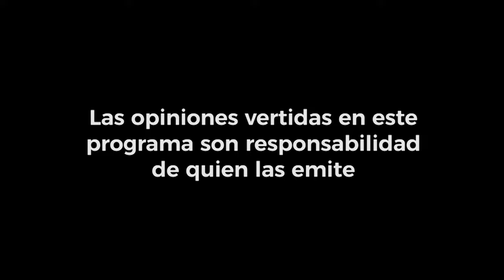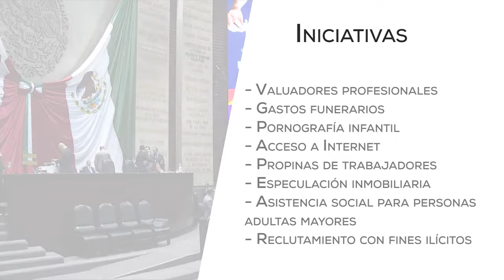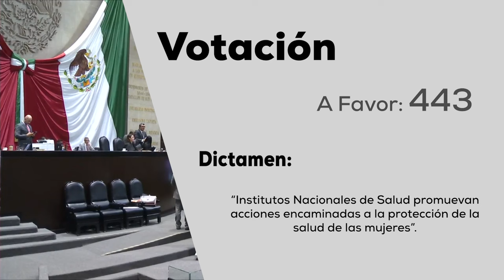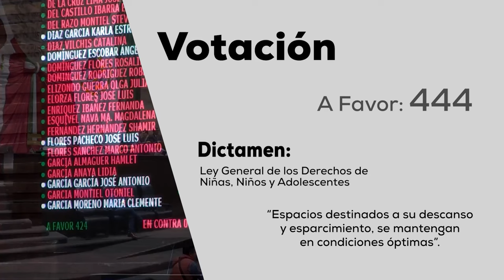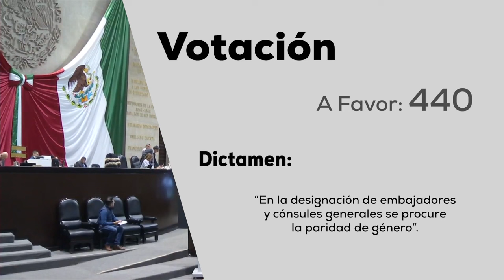Parlamento Abierto #250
Programa semanal de crónica legislativa con la periodista Ivonne Melgar sobre los acontecimientos más relevantes ocurridos en San Lázaro, que afectan de manera directa a las y los mexicanos; con opiniones plurales, en el que participan todas las voces representadas en la Cámara de Diputados.

Temas:
- Sesión Ordinaria 05 diciembre de 2023, Iniciativas.
- Comparecencia del titular de la Secretaría de la Función Pública (SFP), Roberto Salcedo Aquino, 05 diciembre 2023.
- Sesión Ordinaria 06 diciembre de 2023.
- "Las Casas de las Mujeres Indígenas y Afromexicanas: 20 años promoviendo una vida libre de violencia", miércoles 06 diciembre